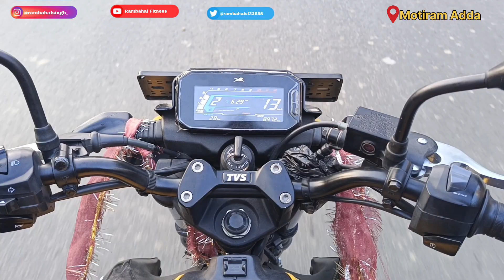29 km running video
marathon
29 km running video

running
world record
chicago marathon
marathon world record
total running
marathon training
how to run a marathon
kipchoge
kelvin kiptum
kiptum
chicago
world
full episodes
japan marathon
challenge
athletics
animation
half marathon
2023 chicago marathon
track and field
kelvin kiptum marathon
marathon record
runners
chicago marathon 2023
cartoons
floberg
floberg runs
sports
war
half marathon training
run
officers adda
officers adda247
jaiib 2023
jaiib oct 2023
jaiib october 2023
jaiib 2023 online classes
2023
runner
destiny 2 the veil
weight loss
running essentials
runner tips
running vlog
running a half marathon
running a marathon
mccall mirabella documentaries
mccall documentaries
mccall mirabella
mccall
sawe
half
kenya
ethiopia
riga
latvia
championships
road
marathon the game
bungie marathon
destiny 2 legendary shards
starfield is bad
starfield first impressions
starfield review
destiny 2 aztecross myelin games
destiny 2 aztecross
destiny 2 state of the game
destiny 2 economy changes
destiny 2 aztecross asmongold reaction
just quit pvp
myelin games quit
destiny 2 the nine
destiny 2 witness
losing 15 pounds
bungie
destiny 2 lore
destiny 2
myelin games
destiny
destiny lore
ssc gd yoddha batch target with ankit
ssc gd previous year questions
ssc gd exam strategy by ankit sir
ssc gd maths ankit bhati
ssc gd free classes rwa
ankit sir ssc gd bharti update
ssc gd vacancy full details by ankit sir
ssc gd 2023 new vacancy update
ssc gd 2023 -24 new vacancy
marathon personal best
stephen scullion
how to be better at running
long run for marathon
threshold marathon running
threshold marathon training
stephen scullion marathon
better marathon training
how to run the marathon
best marathon session
how to prepare for the marathon
how to be faster at marathon
best marathon training
marathon training for runners
jaiib adda247
jaiib adda
jaiib ie ifs english medium
jaiib ie and ifs adda247
jaiib indian financial system important questions
jaiib indian financial system questions
jaiib exam preparation 2023
indian financial system jaiib
ie and ifs jaiib
jaiib ie and ifs
jaiib ie and ifs marathon
jaiib marathon adda247
jaiib marathon class
jaiib marathon
2:00:35
how to lose 10 pounds
eliud kipchoge
how to stay motivated
record
afm marathon
jaiib afm 2023
jaiib afm important questions
accounting and financial management
jaiib accounting and financial management
jaiib afm adda247
jaiib 2023 adda247
jaiib 2023 preparation
how to be disciplined
jaiib exam oct 2023
workouts for weight loss
body transformation
slow runner marathon tips
jaiib
jiib afm 2023
fm marathon jaiib
jaiib afm marathon
jaiib afm marathon class
jaiib afb maha marathon
jaiib afm maha marathon
topmarathon tips forslow runner
tips for slow runner marathons
travel guide
travel vlog
travel tips
travel
health
fitness
nutrition
what i learned
life lessons
motivation
inspiration
how to
running form
nike vapor fly
asics
saucony
hoka
brooks
nike
how to run a marathon as a slow runner
run a marathon
best shoes for marathon
best shoes for half marathon
training shoes
best running shoes
marathon shoes
running shoes
shoes
half marathon shoes
marathon tips for slow runners
training plan
plan
training
supplements
canada running series
melbourne
live stream
gaza
educational
prageru
parliamentary republic
parliamentary system
america israel
army
usa
us
middle east
hamas
ramallah
jerusalem
jewish
jew
war in middle east
israeli
palestine
running nyc marathon as a slow runner
indian geography by ankit sir target with ankit
bhartiya bhoogol
target with ankit delhi police marathon classes
delhi police constable geography marathon rwa
ssc gd gk rwa
ssc gd gk gs marathon by ankit sir
with ankit
complete geography by ankit sir rwa
complete geography for ssc gd delhi police police
ssc gd gs marathon class
ssc gd gk marathon
delhi police gk marathon
geography marathon by ankit sir
geography
toronto waterfront marathon
toronto waterfront
waterfront
toronto marathon
canada
running chicago marathon as a slow runner
canadien
cbc sports
team canada
adda247 science class
delhi police science marathon class
delhi police science
sandeep siwach sir
groupd hindi science
groupd english science
groupd science
pardeep sir
bk sir
parveen udaan
ktdt
mohit punia
science marathon for group d
science in english for group d
diwan sir
current affair by
hr gk by bk
sciennce by boora sir
hr gk by diwan sir
chicago 2:42
world major marathon
world major
sub 3 hour marathon
sub 3
eric floberg
bugs bunny
looney tunes
tom and jerry
scooby-doo!